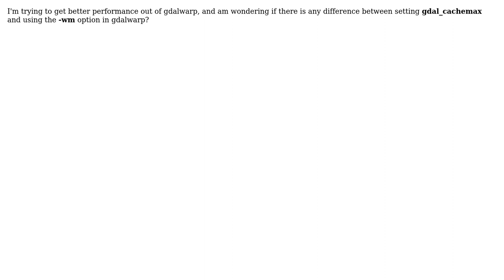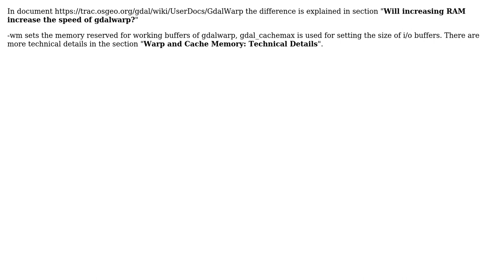GIS: What's the difference between gdal_cachemax and setting the cache size with -wm in gdalwarp?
With thanks & praise to God, and with thanks to the many people who have made this project possible! | Content (except music & images) licensed under CC BY-SA | Music | Images & others | With thanks to user user30184 user Steven Lutz user Steven Kay and the Stack Exchange Network Trademarks are property of their respective owners. You are responsible for your own actions.